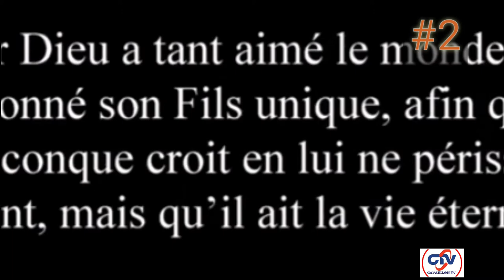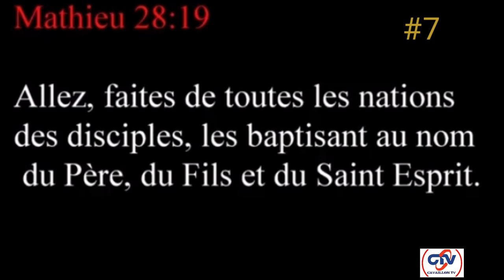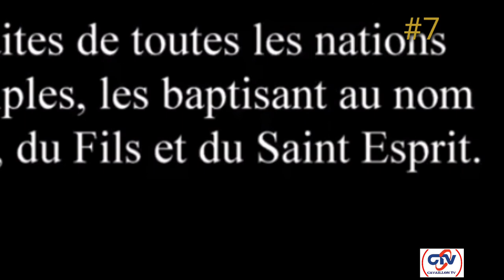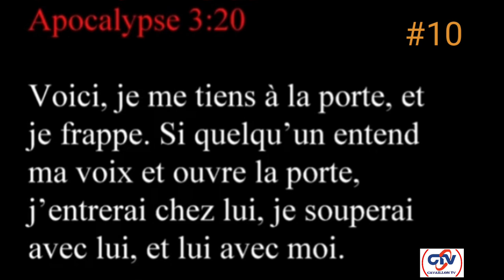LES 10 VERSETS LES PLUS IMPORTANTS DE LA BIBLE